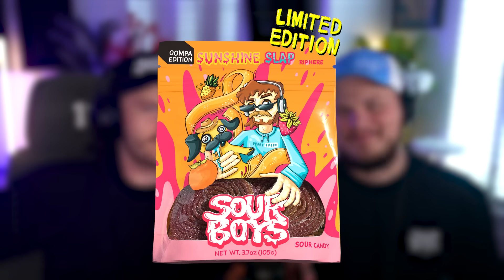Showing My Cousin Offensive Memes...